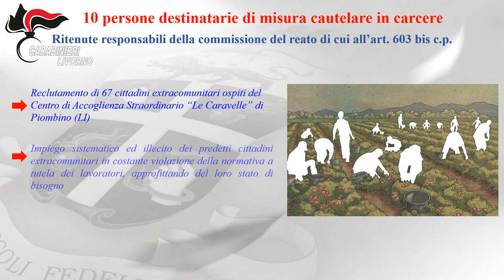Video CC. Operazione contro il caporalato 10 le persone arrestate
Livorno.  Operazione contro il caporalato: scoperto un sistema di utilizzo illecito di cittadini extracomunitari ospitati presso il Centro di Accoglienza Straordinaria – CAS di Piombino, impiegati nel settore agricolo in diverse province della Toscana. 10 le persone arrestate.